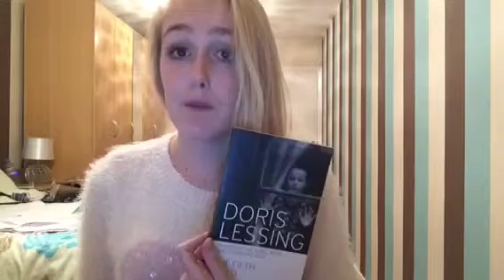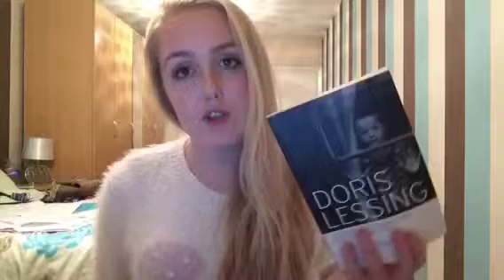Rosemary's baby influence on the fifth child